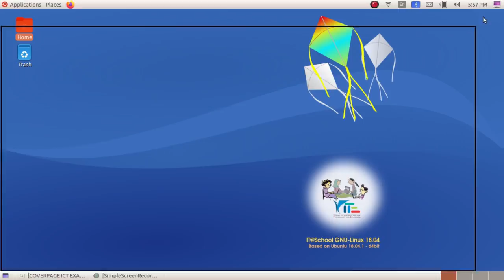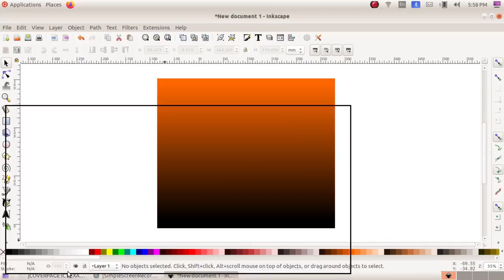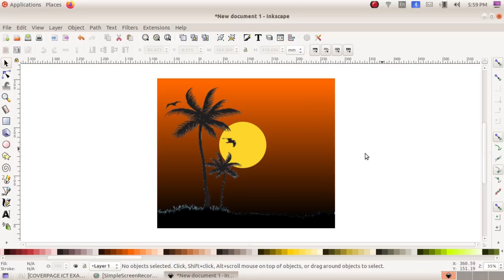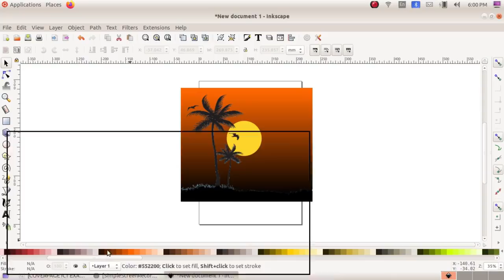SSLC IT Practical Exam 2022 - Qn:5 Picture in Inkscape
Kerala State Syllabus SSLC IT Practical Exam 2022 Questions Based Video Tutorials 2022 മാർച്ച് എസ്.എസ്.എൽ.സി ഐ.ടി പ്രായോഗിക പരീക്ഷ